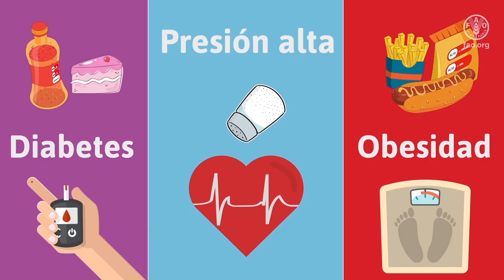Mensaje 7: Al consumir menos azúcar, sal y grasas, evitamos la diabetes, presión alta y obesidad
Video animado en el que se presenta el mensaje No.7 de las Guías Alimentarias del Ecuador. Este video habla de la relación que tiene el alto consumo de azúcar, sal y grasas con la incidencia de enfermedades tales como la diabetes, presión alta y obesidad.

Video producido en coordinación con el Gobierno del Ecuador.